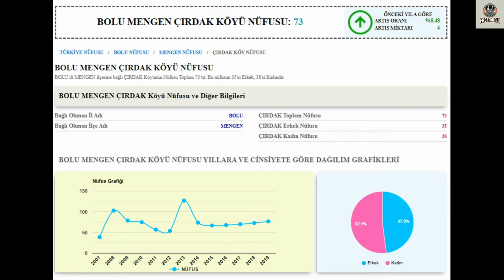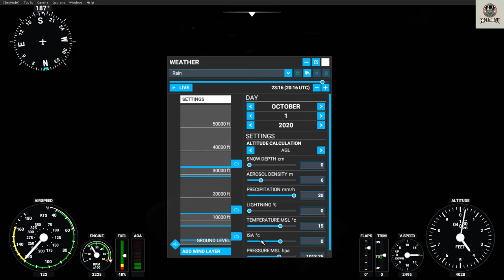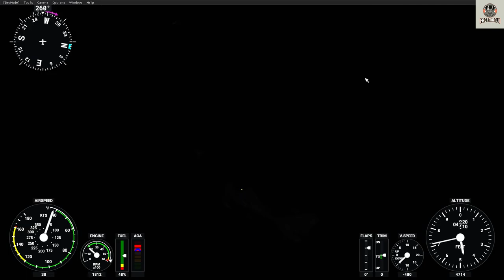BOLU/MENGEN ÇIRDAK KÖYÜ 📺 microsoft flight simulator 2020